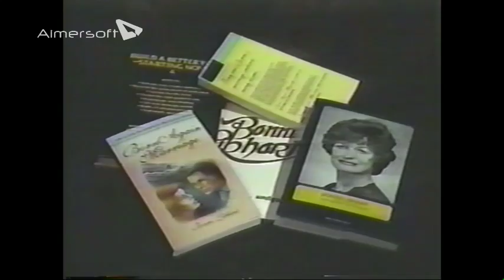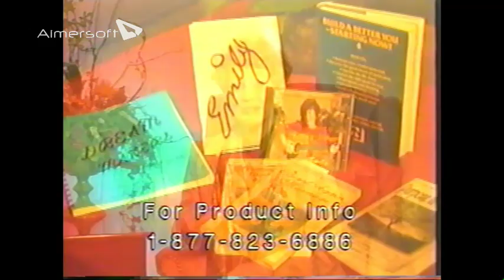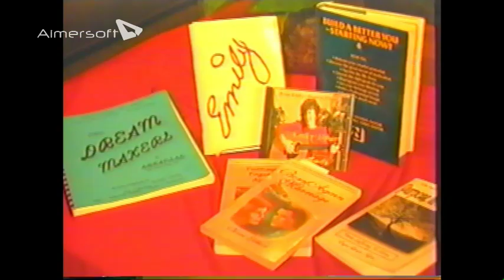Sandra Pickens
Hosted by: Dr. Bonnie Libhart